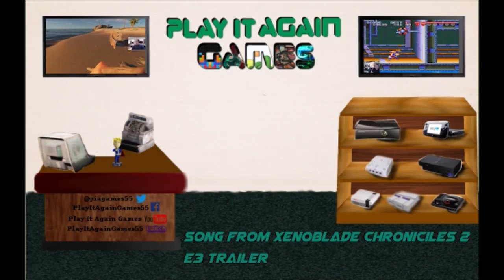Let's Play - Nintendo Classics - Nintendo Switch: E5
Nintendo Switch - Nintendo App - Crimix and Wolfie takes a look at the Nintendo Classics available for the Switch on the Nintendo App. Choices this episode are Kirby continued & Startropics.